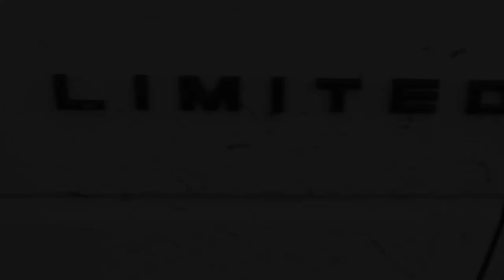Canon SL2/200d First thoughts about vlogging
just a beginner vlogger/content creator aspiring to bring content that will help build my YouTube community. My set up is the Canon 200d/SL2 with the Boya microphone, Joby gorilla tripod, and the Zomei ND filter